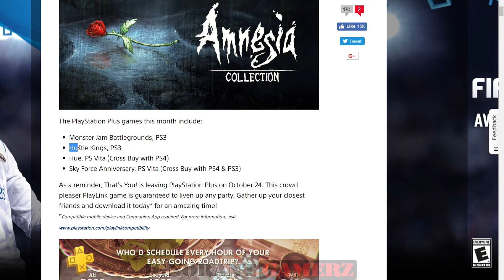PlayStation Plus: Free Games for October 2017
Get your PlayStation Plus: Free Games for October 2017. This month games are; Metal Gear Solid V: Phantom Pain, Amnesia: Collection, Monster Jam Battleground, Hustle Kings, Hue & Sky Force Anniversary.

PS4 - Metal Gear Solid V: Phantom Pain
PS4 - Amnesia: Collection
PS3 - Monster Jam Battleground
PS3 - Hustle Kings
PSV - Hue (Cross buy on PS4)
PSV - Sky Force Anniversary (Cross buy on PS4/PS3)

via PlayStation Blog

★ | ★ | ★ ABOUT IGNORANT GAMERZ ★ | ★ | ★

Team IGZ brings our spin on Gaming News for PlayStation 4, Xbox ONE, Nintendo Switch & more! Check our Gaming Podcast, Reviews, Gameplay and other videos as well!

» » » SUPPORT THE FAMILY « « «